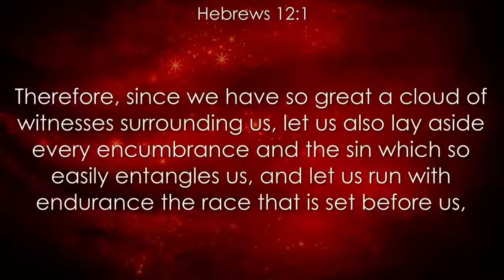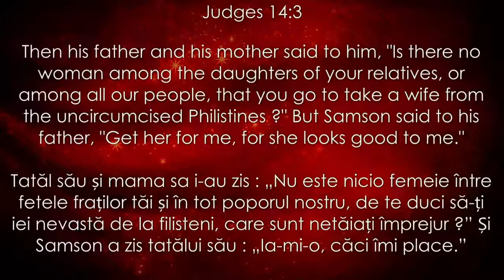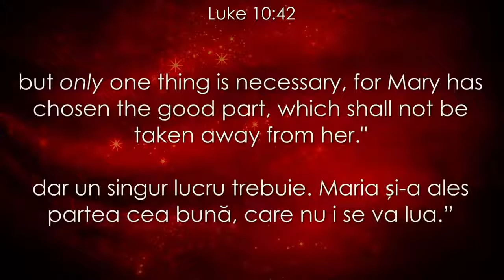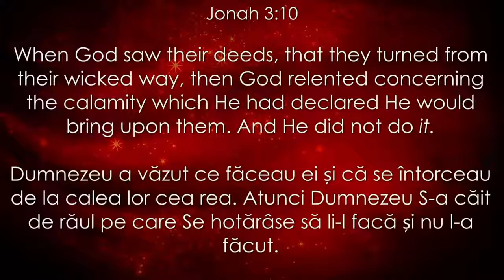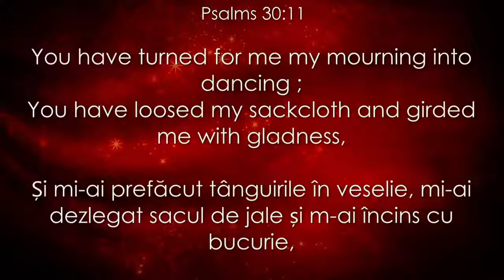Fix Your Eyes On Jesus // Andrew Valean // Sunday Evening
RSRXN